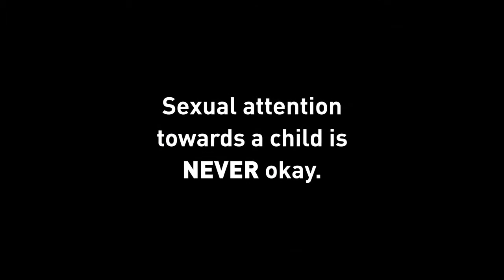It's Not Just a Text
It’s the first step towards child sexual abuse, and it’s a behaviour that needs to be interrupted. Learn more about grooming and how to spot it at cybertip.ca/grooming